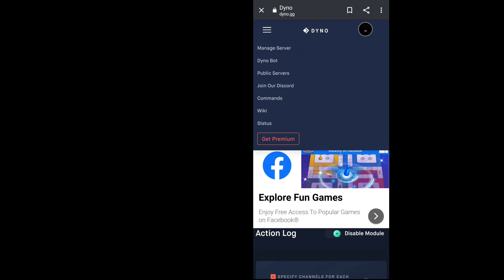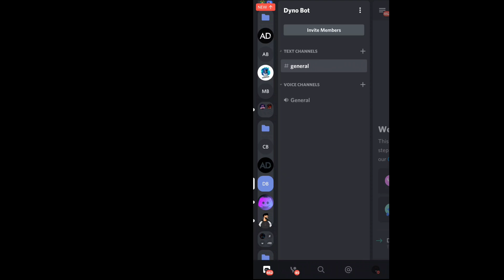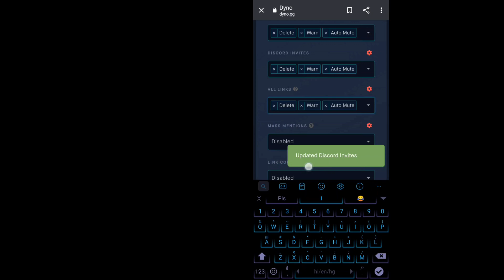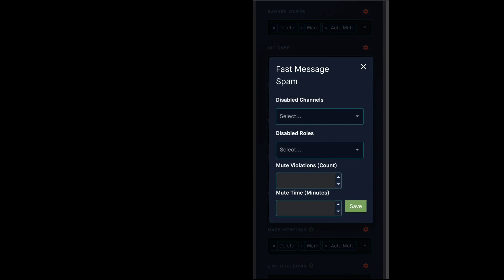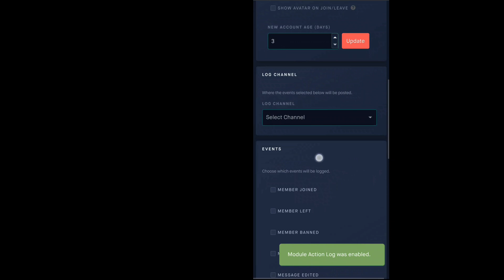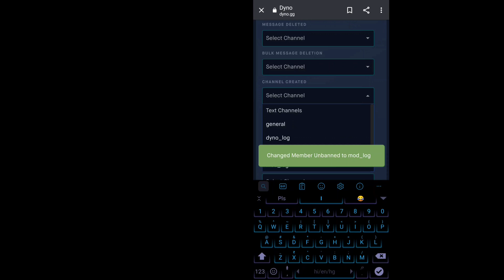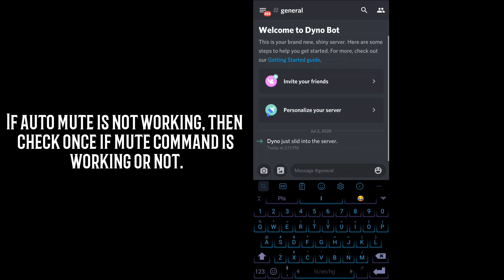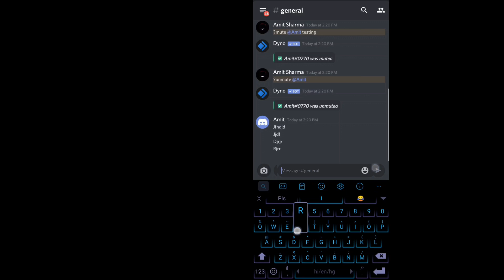How to use Dyno Bot Automod Feature - Dyno Bot Best Bot for Discord AutoModb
Hey guy's, Today I will show you How to use Dyno Bot Automod Feature on your Discord server.

My Discord Server:
My Discord Tag:
Amit Sharma#2722